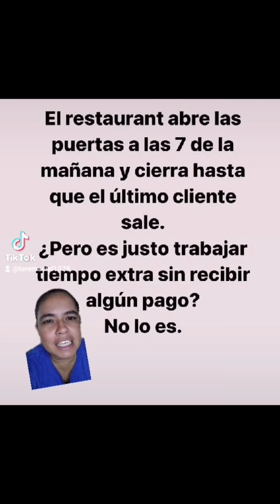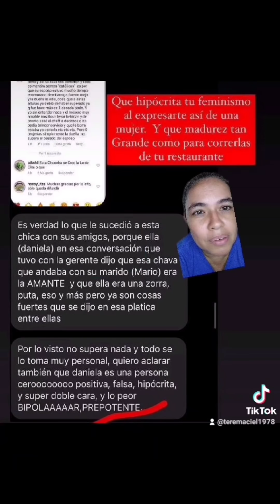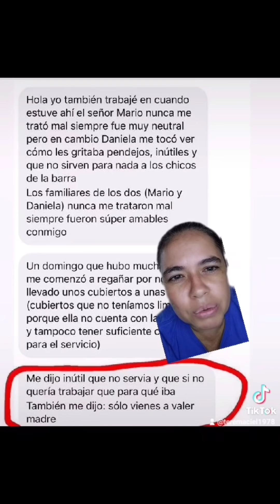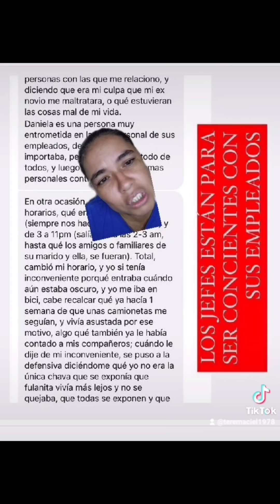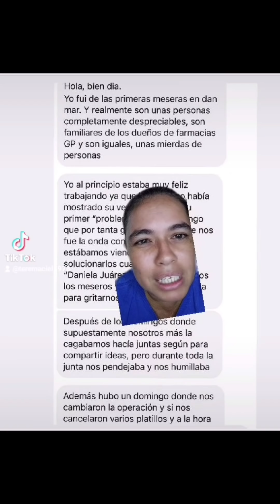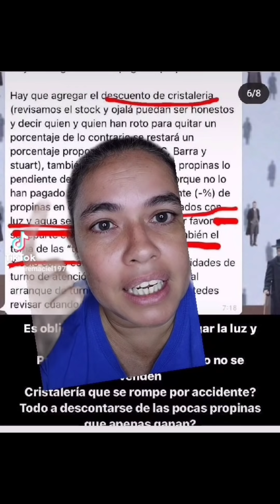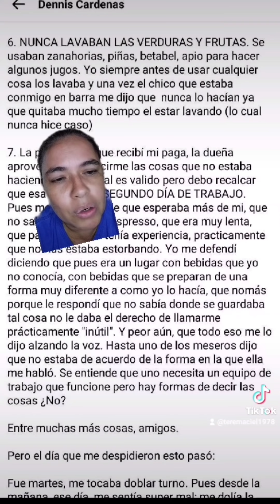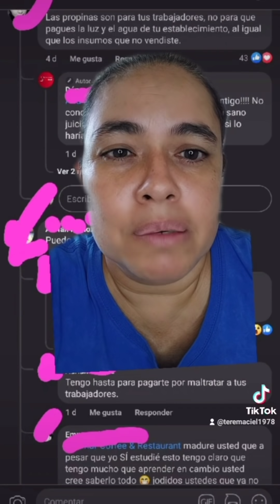Reportan malos tratos a empleados, en un restaurante en Manzanillo